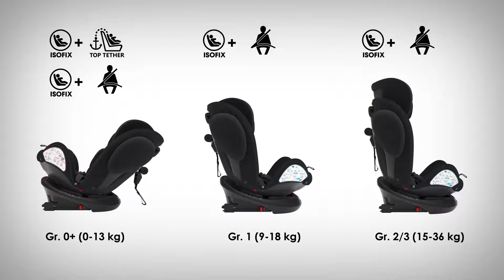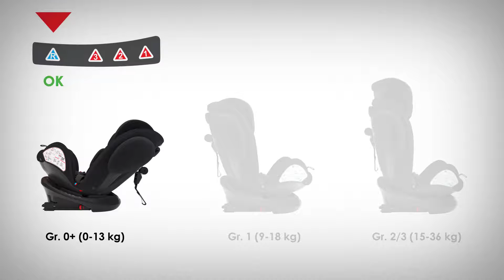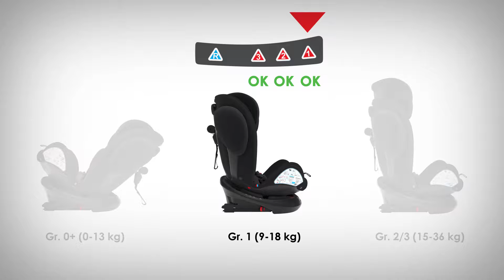Unico Plus Oto Koltuğu Nasıl Kurulur? - Chicco (Türk)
Videoyu izleyin ve 10 yıldan fazla bir sürede bebeğinizle birlikte büyüyen yeni Chicco araba koltuğu Unico Plus'ı nasıl kuracağınızı keşfedin! Gr 0+ Isofix ve Top Tether ile kurulumu çocuğunuzun seyahatlerini daha da güvenli hale getirir. Dönebilen sistem sayesinde oto koltuğunu arkaya dönük pozisyondan ileriye dönük pozisyona kolayca geçirebilirsiniz. Yatırma sistemi büyük çocuklar için maksimum konfor sunar ve yumuşak iç küçültücü çocuğunuzu kucaklar!